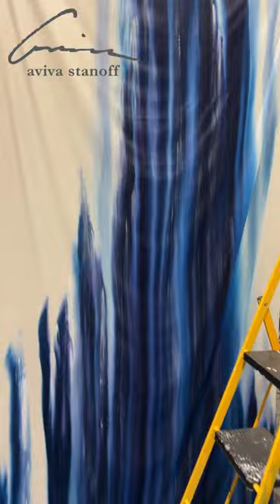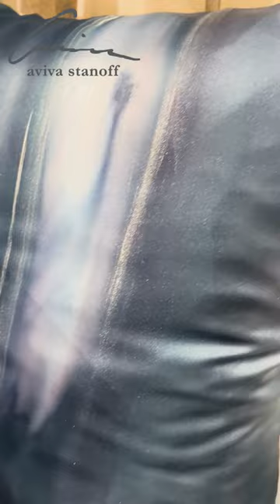Aviva Stanoff Design Hand Painting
Behind the scenes at the design studio in Socal.  Hand Painting on Silks